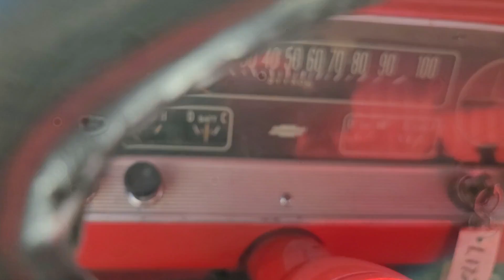VCC/29V09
1966 CHEVROLET PICKUP